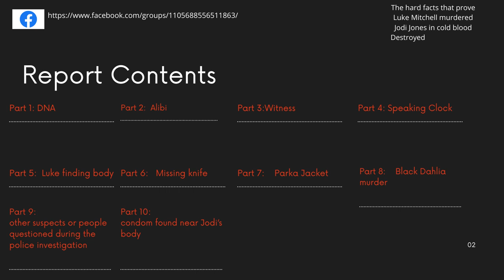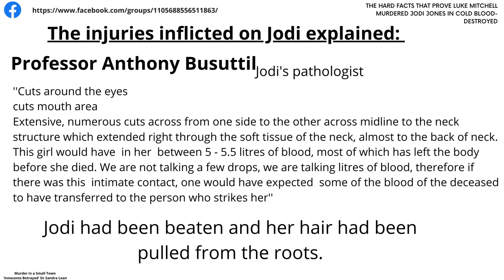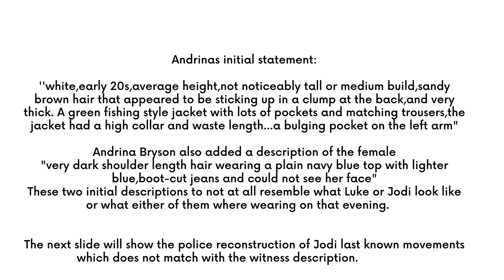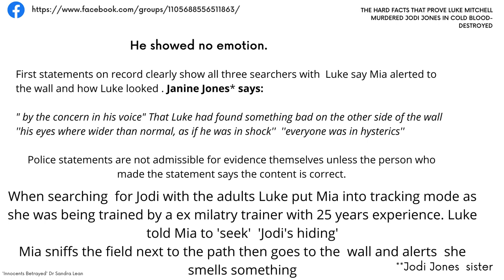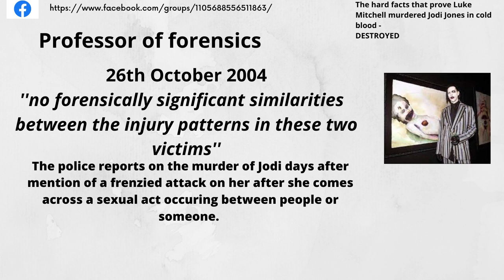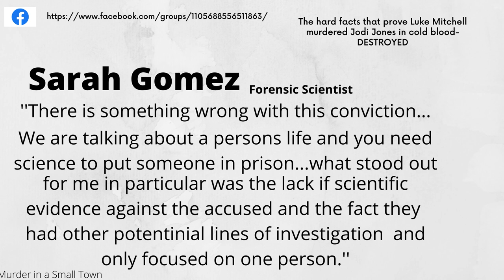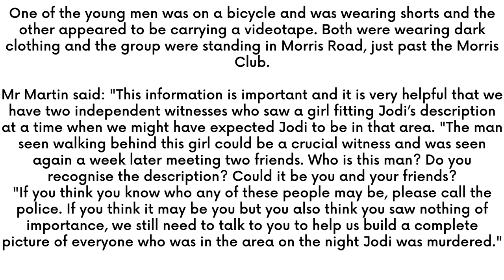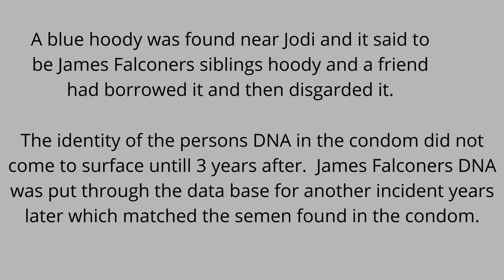10 HARD FACTS THAT PROVE LUKE MITCHELL KILLED JODI JONES IN COLD BLOOD - DESTROYED